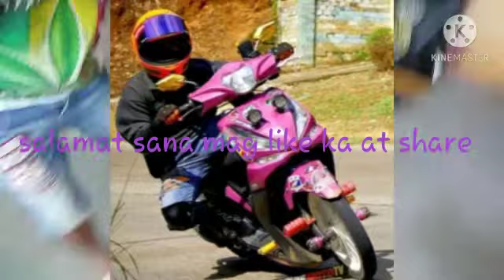Kalkal pipe sound chick